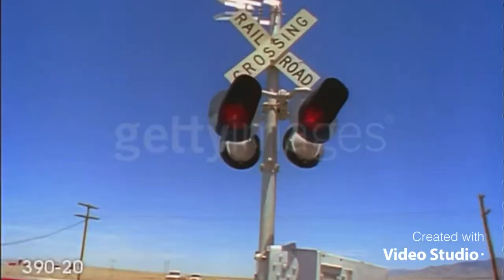12th BEMV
Journey Train Polka, Op. 281, Johann Strauss Jr.

Baby Newton
Baby Van Gogh
Baby Galileo
Baby Beethoven (2002 Version Internet Archive)
Baby Bach (2003 Version Internet Archive)
Baby Mozart (2003 Version Internet Archive)
Numbers Nursery